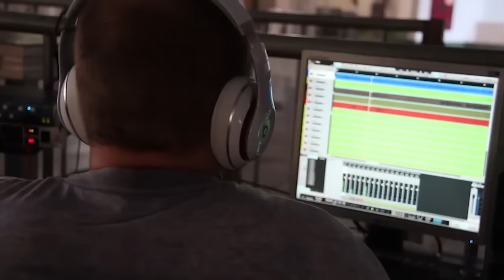Alemão do Forró DVD 3 Completo Ao Vivo em Colatina